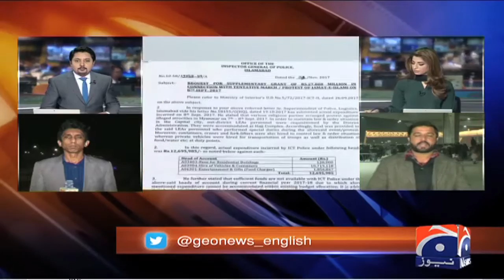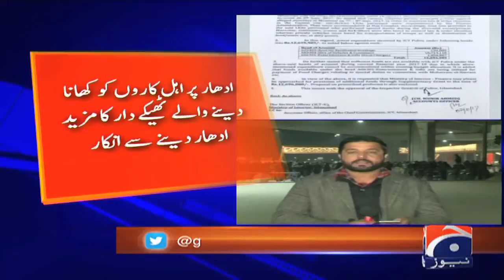Islamabad administration decides to close streetlights on Faizabad interchange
Special Report - Islamabad administration decides to close streetlights on Faizabad interchange